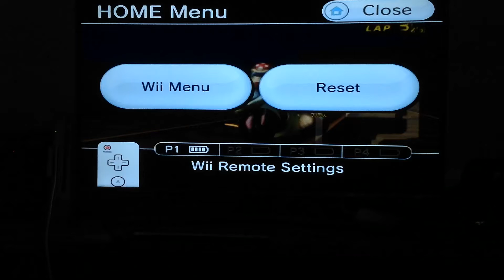[Mkwii]- SNES Ghost Valley 2 (no glitch): 54.695 by =★inspire♪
Not bad. Getting better here. Shortcuts still need work but I'll improve this eventually :D